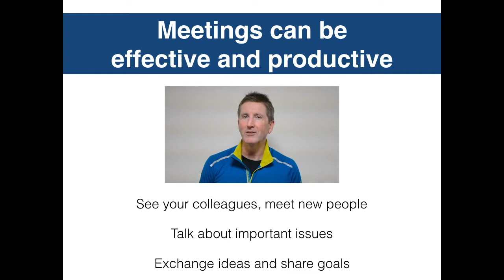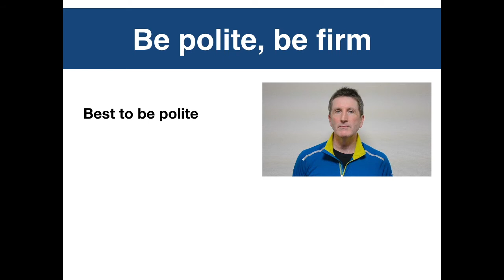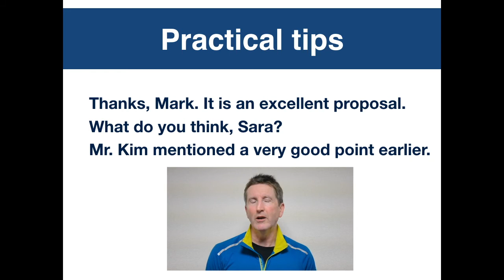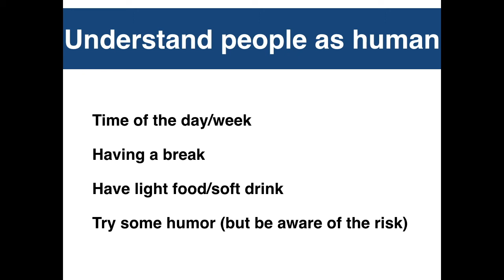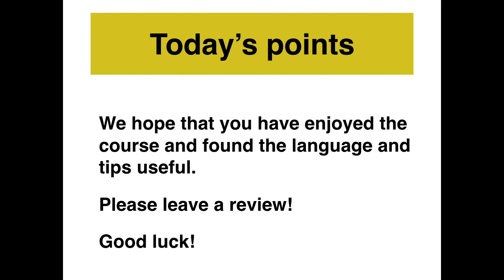Successful Meetings in English. Lesson 14: Final Tips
In our final lesson we give some final tips on how to have a successful meeting: being aware of possible problems, the magic of using people's names, and reflecting on our meetings.